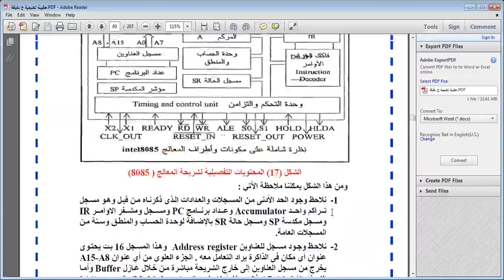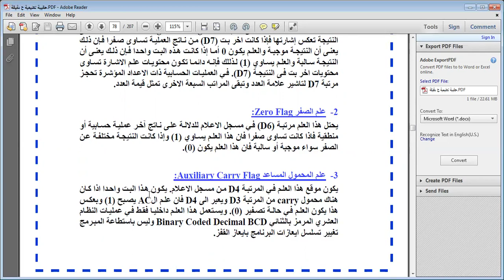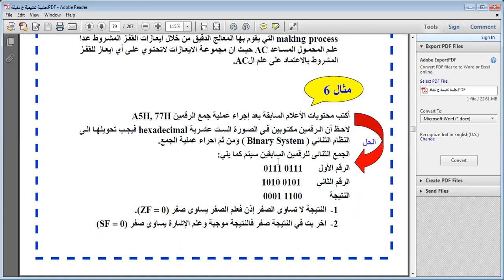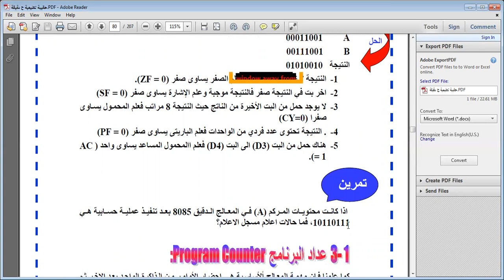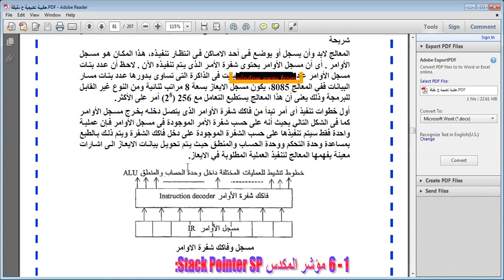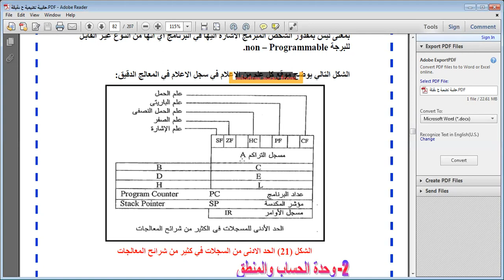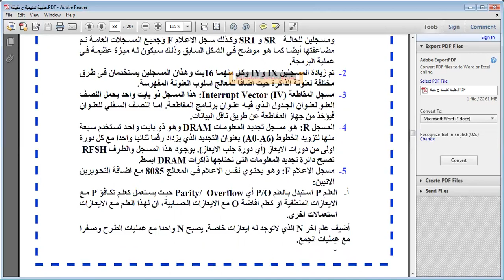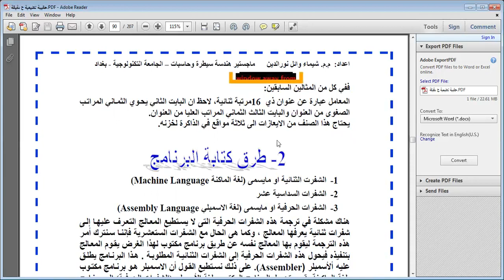المحاضرة السادسة - الحاسبات الدقيقة